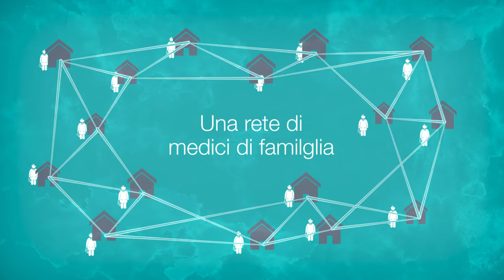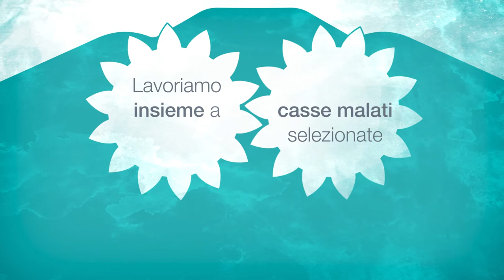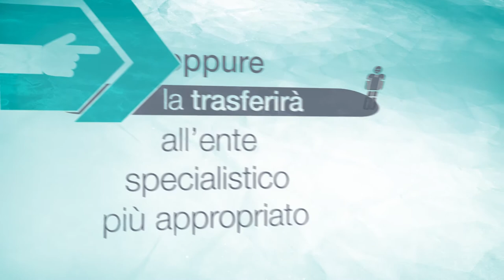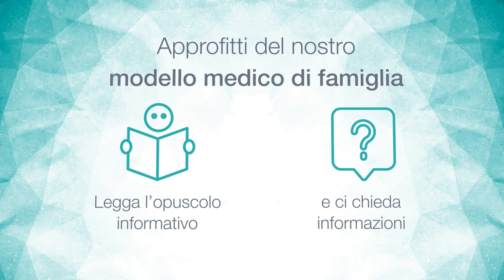Modello medico di famiglia mediX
Una rete die medici di famiglia del Canton Ticino.